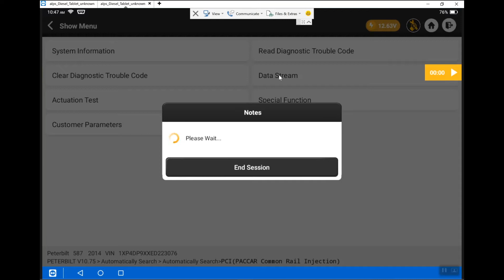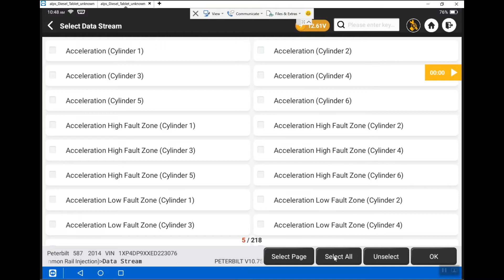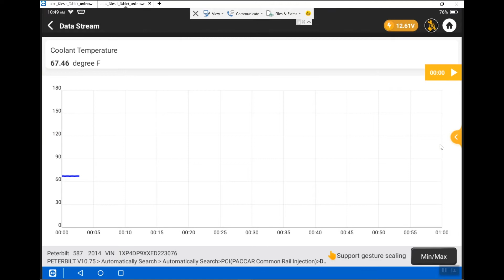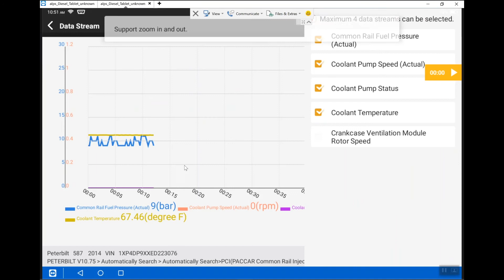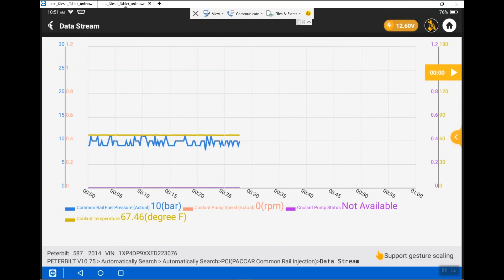Live Data & Data Logging - Diesel Tablet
In this series of training videos for the Diesel Laptops Diesel Tablet diagnostic tool, you will learn how to use the kit hardware, the software features and how to navigate the software included.